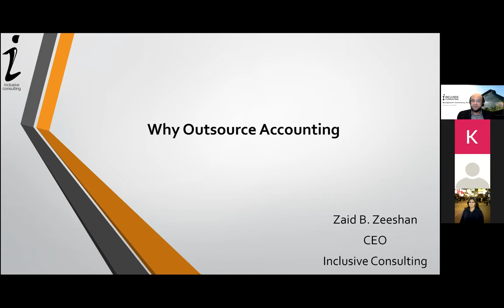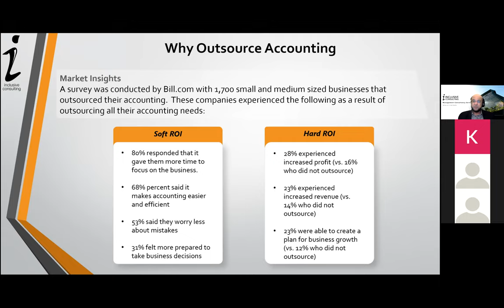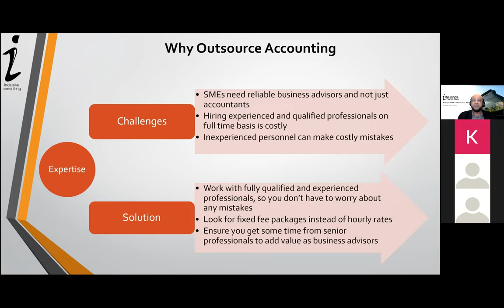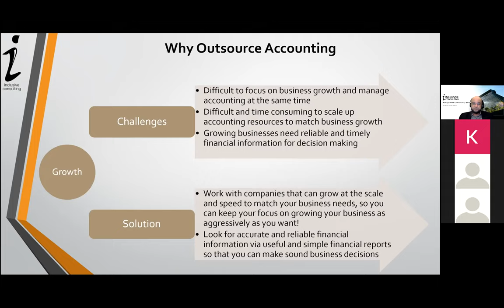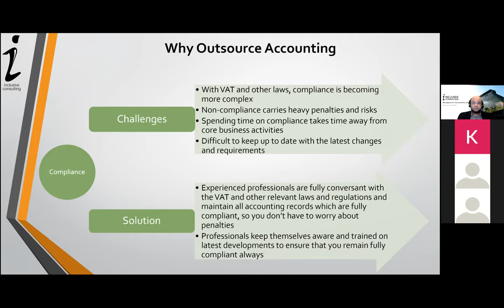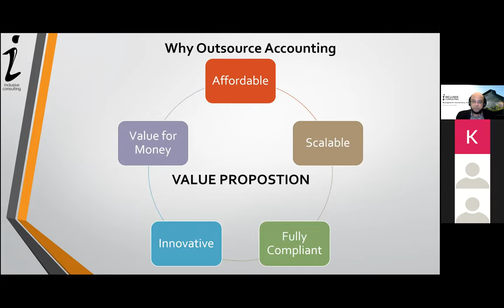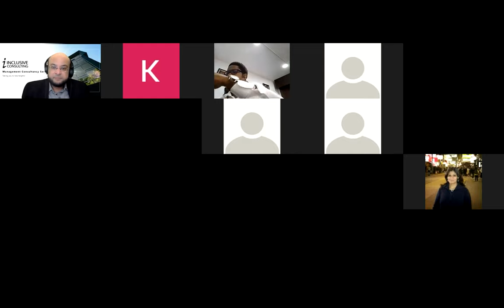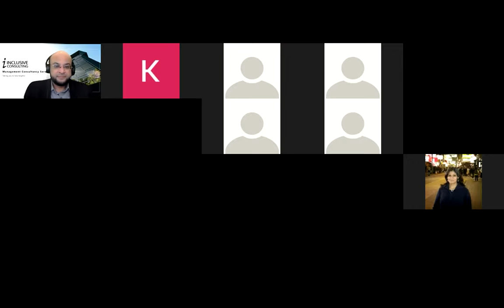Why Outsource Accounting?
Gain insights on why SMEs should seriously consider outsourcing their accounting needs.

Many small businesses, start-ups, and entrepreneurs find it challenging to hire a qualified or experienced accountant. Especially with the right skills to prepare their company’s financial statements, manage bank account operations, analyze financial data, and prepare the outgoing invoices.

This webinar will discuss the following topics on why organizations should consider outsourcing their accounting:

- Advantages and Challenges of outsourcing accounting services
- What are the key factors to consider to make outsourcing successful and beneficial
- Key success factors for an effective outsourcing strategy and execution
- Results of bench marking studies conducted on outsourcing accounting

About the Speaker:

Zaid Bin Zeeshan is the CEO of Inclusive Consulting with over 20+ years of experience in the USA, Middle East and South Asia. He is a qualified CPA, CISA, CGMA and a Certified Six Sigma Green Belt.

He has experience in multiple geographical locations in various industries including manufacturing, professional services, logistics and distribution, consumer goods, and trading.

His past experience includes working as an external auditor and consultant in a CPA firm as well as serving as Head of Internal Audit, Head of Accounting & Tax and CFO in the corporate sector.

About the Organizers: Konsälidön & Inclusive Consulting

Inclusive Consulting is a UAE-based management consulting company providing quality consulting services to a wide range of clients in manufacturing, consumer goods, trading and professional services.

Management consultants at Inclusive Consulting help clients not only identify areas for improvement but also partner with them to implement solutions that enhance productivity and reduce costs, thereby taking clients to new heights of performance and profitability.

This event was organized by Inclusive Consulting in collaboration with Konsälidön as a part of the Könnected Insights Web Summit in March 2021.